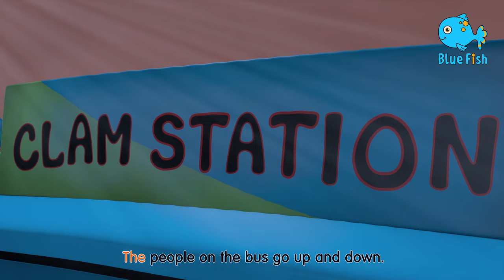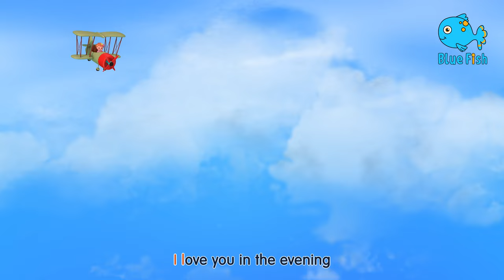Wheels On The Bus & Baby Shark (4K) | Kids Songs & Nursery Rhymes By Blue Fish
Wheels On The Bus & Old Macdonald (4K) and More Kids Songs & Nursery Rhymes - Baby Baby